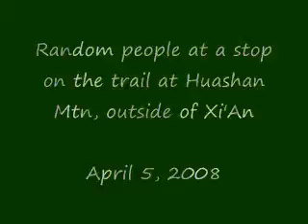Random people at Huashan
I was at a stop on the trail on Huashan and decided to shoot this video.